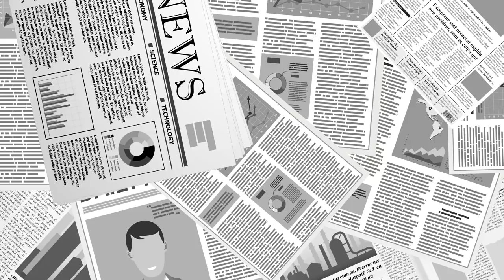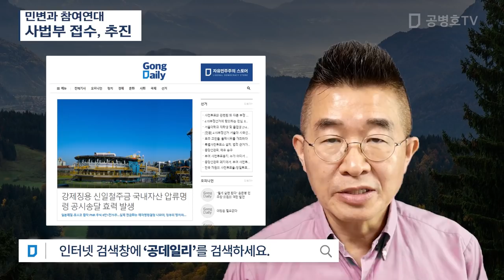민변과 참여연대 / 사법부 접수, 추진 [공병호TV]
Bitcoin : 3MTW849AkP2ftLeSK2teZHMmzLu7Z83s9U